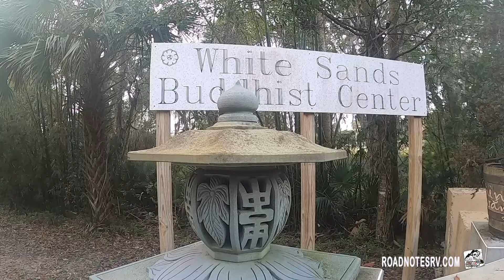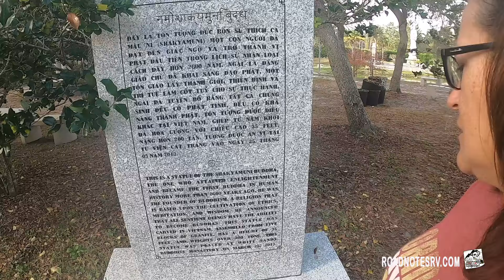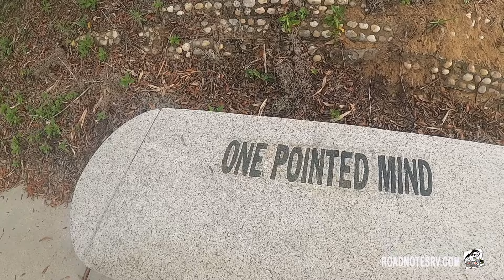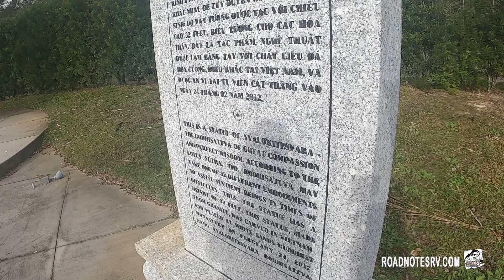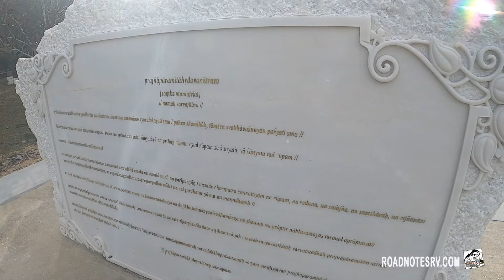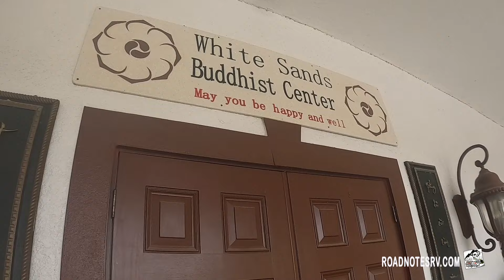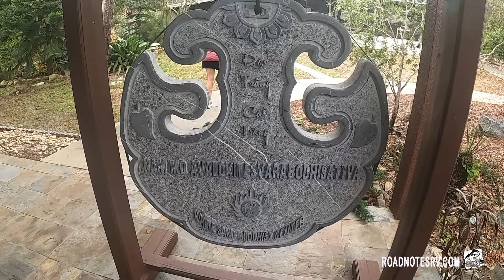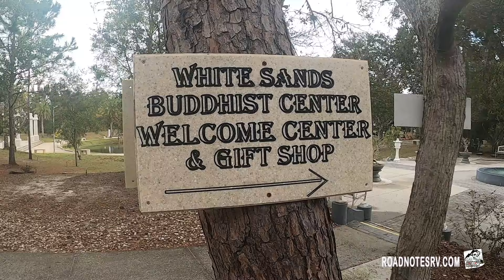A BUDDHIST ADVENTURE AT WHITE SANDS / RV TIP OF THE WEEK / FULL TIME RV LIFE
Our Full Time RV Adventures and Life living on the road, creating YouTube videos and working remotely.

  ℹ️ About this Episode:
In this episode we are visiting White Sands Buddhist Center, located in Mims, Florida. We take a deeper look into the world of Buddhism. A visit to the Buddhist center's gift shop is a must, and the calmness and tranquility this place provides, is second to none. You also don't want to miss our "RV tip of the week" and how to keep unwanted cooking-smells out of your RV, travel trailer, motorhome or fifth wheel.

see below on how you can help this channel, thank you.

NEW TO OUR YOUTUBE CHANNEL??